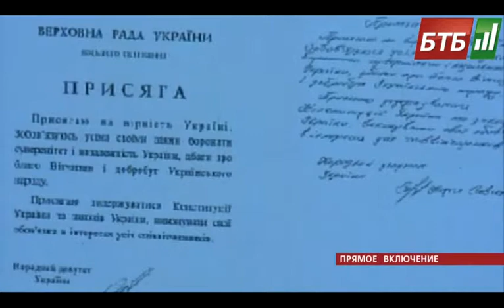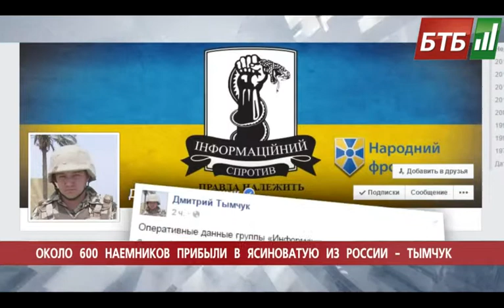Випуск 27-11-2014 o 12:00